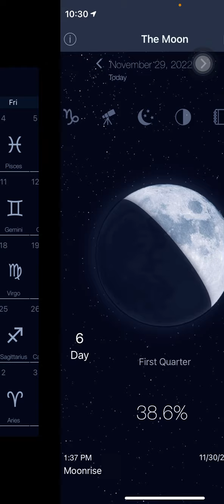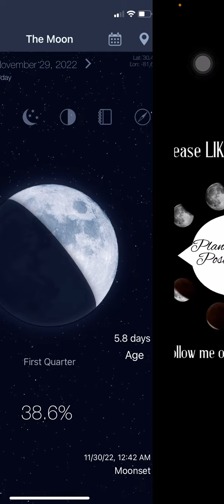Daily Planetary Positions and Moon Phases Report 11/29/22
Daily Planetary Positions and Moon Phases Report

Shalom Beloved Family! Grand Rising to you all! This is our daily Planetary Positions and Moon Phases Report.
✨FruitsandSpirit.com✨
and I will be glad to be of service to you! Be at peace!